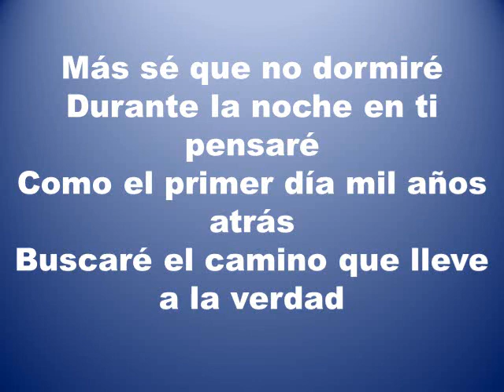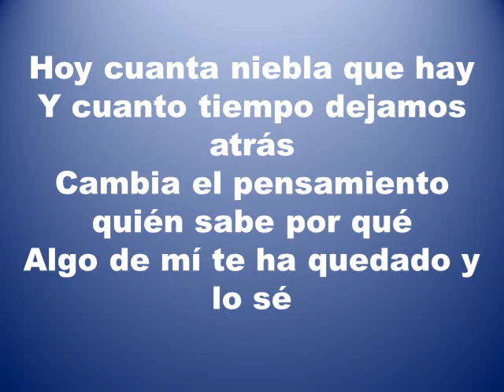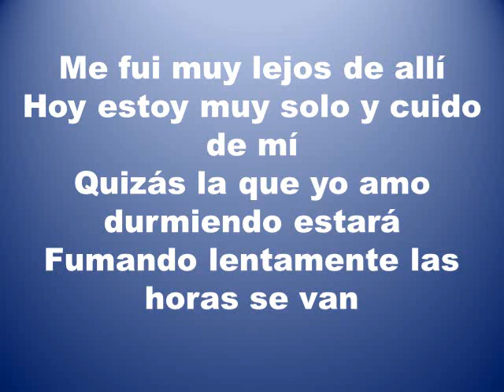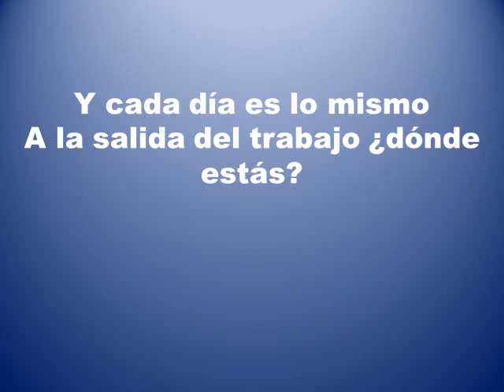AL TERMINAR EL TRABAJO RICCARDO FOGIL LETRA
Les comparto esta canción de Riccardo Fogil para que la cantes a viva voz